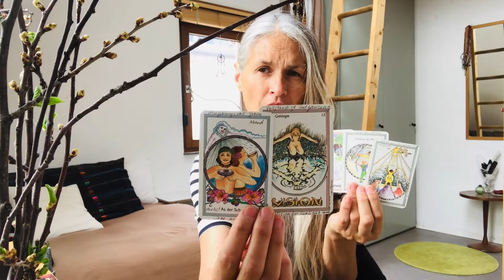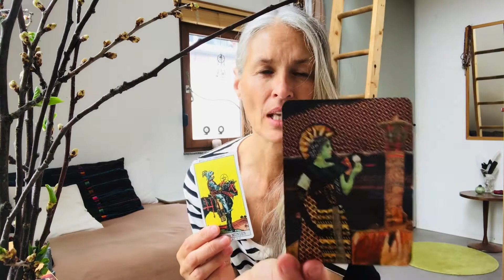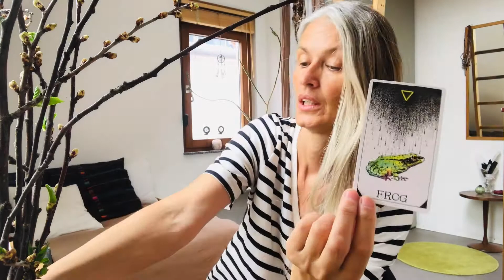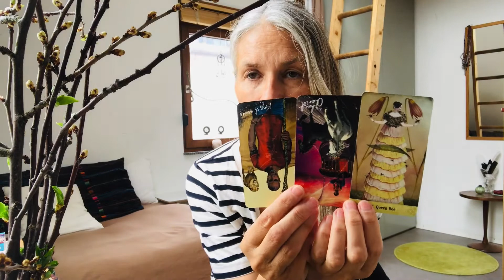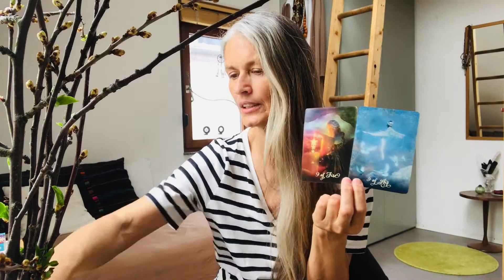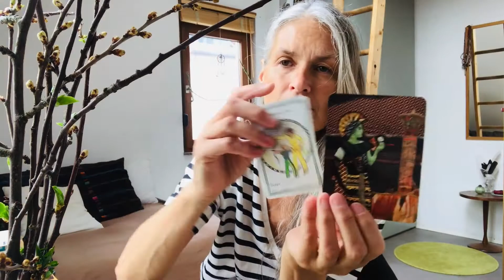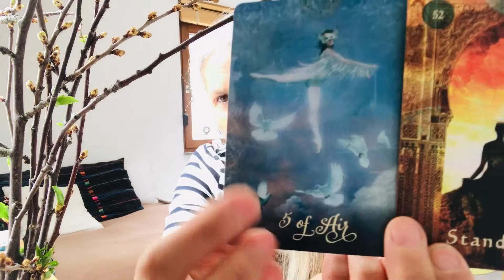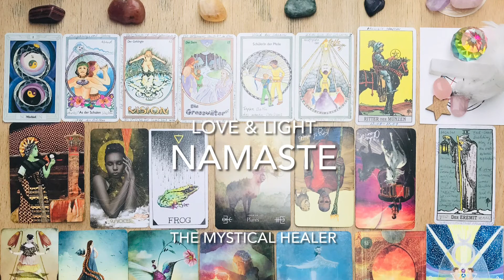Full Moon in Virgo - Sun in Pisces "Whatever it is you want to do... do it now"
My daily Tarot-Yoga Inspiration & Meditation are from now on for the collective*.
This means that the constellation, Sun in Pisces "The Moon“ and the Full Moon in Virgo “The Hermit“ are speaking to us all.

Spirit’s Invitation* for today’s Meditation:
"Finding the power to bring an old vision back..."

Love ✨❤️ ✨
and Light ✨🌟✨

1. Beginning - Muladhara Root Chakra (1,111%-1D) Point or Dot = Energy, Electricity, Money, Country, Land & Ground, Nationality,
2. Duality - Svadhisthana Sexuality Chakra (2,222%-2D) Line = Female & Male, Negativ & Positiv, Sexuality & Creativity
3. Spirituality - Manipura Solar Chakra (3,333%-3D) Depth = Solar Em|power|ment, Will, Action
4. Stability - Anahata Heart Chakra (4,444%-4D) Square = Thought, Self Love & Self Worth, Pure & Clear Love
5. Humanity - Vishudda Throat Chakra (5,555%-5D) = Five pointed Star, Consciousness, Language, Connection, Communication
6. Sharing & Teaching - Ajna Third Eye Chakra (6,666%-6D) = Experience, Ancestors, Imagining, Visualizing
7. Higher Spirituality - Sahasrara Crown Chakra (7,777%-7D) = All for One - One for All
8. Infinity - Soul-Star Chakra  (8,888%-8D) Home and Seat of the Soul
9. Completion - Ascension Chakra (9,999%-9D) =
In|light|enment, Creator

Timezones are:
09:00am - 10:00am clock LA time
12:00pm - 01:00pm New York time
18:00 - 19:30 clock German time
19:00 - 20:30 clock Israel time

Link is send through Google Meet

- The Hermetic Tarot (1888)
- A. E.Waite Tarot (1910)
- Thoth Tarot by Aleister Crowley (1969)
- The Medicine Woman by Carol Bridges
- The Light Seers Tarot & The Muse from Chris-Anne
- The Good Tarot from Colette Baron-Reid
- Mystical Tarot & Mystical Moments by Catrin Welz-Stein
- The Mystical Healer Tarot-Yoga from Sabina Stahl
- Mystical Shaman Oracle from Alberto Villoldo & Colette Baron-Reid & Marcela Lobos